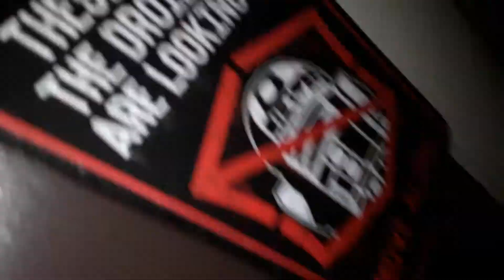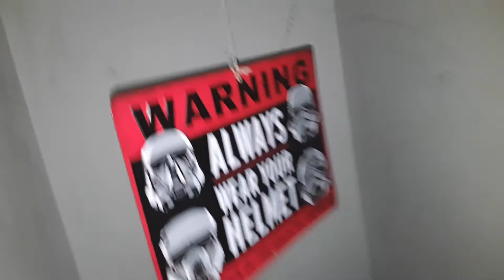Creepin` on em.....